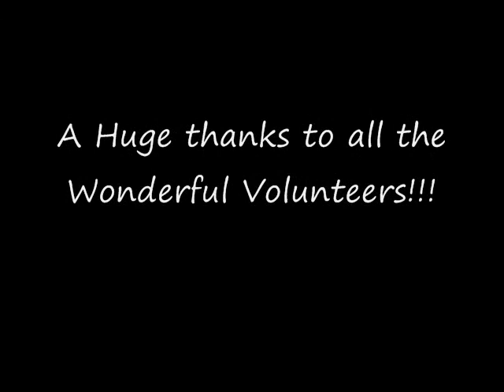Heart Surgery Part 2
This is the Video of Our Spiritual Heart Surgery we did at our July 25th Block Party. We took the Patient's (Bryce Mendenhall) old rock heart and the doctor (Jonathan Sturgeon) gave him a new one. We had 78 Kids in attendance and 7 salvations.

(more)